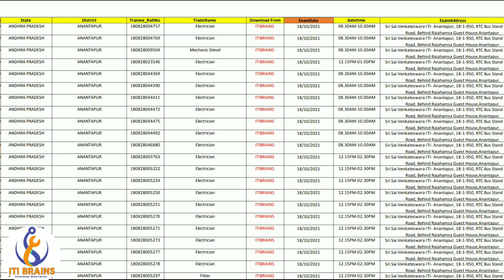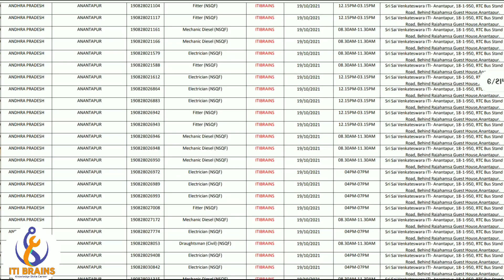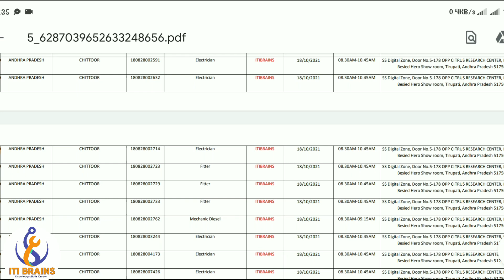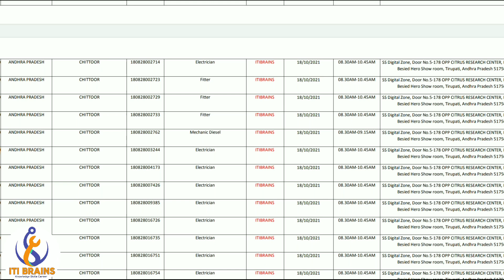ITI CBT Exam 18 to 21 October Excel file जारी, ITI CBT Exam list kaise download kren, ITI Admit card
ITI CBT 17,18,19.20.21 Oct Exam,ITI 2019-21 first year, 2018-20 Admit card जारी हो गया,iti admit card 2021,